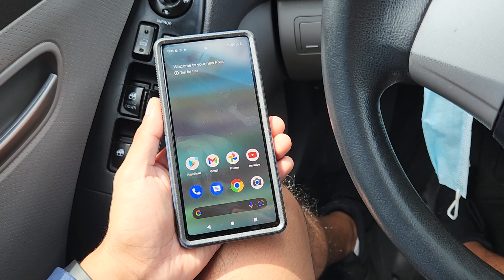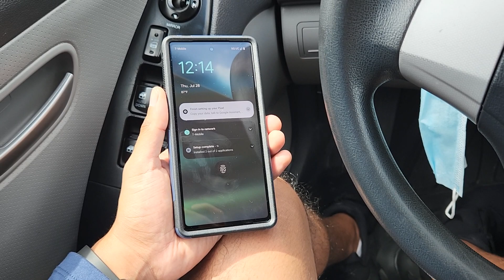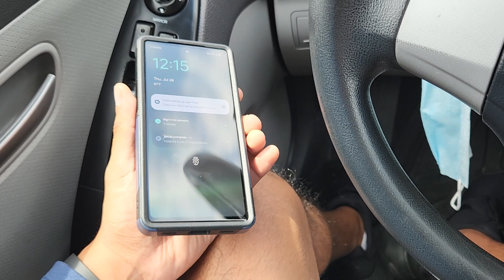Pixel 6A Controversy: The Beginning or The End?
Case here at Amzon